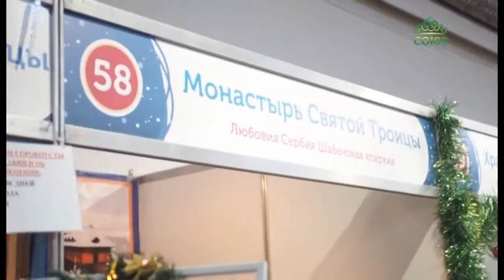В минском Дворце искусства открылся международный Рождественский фестиваль «Радость»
В минском Дворце искусства открылся международный Рождественский фестиваль «Радость». Поделиться радостью ожидания Рождества Христова с гостями фестиваля смогут 79 участников, представляющих монастыри и приходы из восьми стран мира